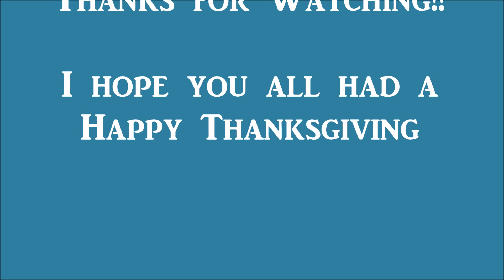Thanksgiving Day!!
A mini Thanksgiving - DITL with Me, Armor, Ronin & Josh!!

Like The Redhead Files on Facebook!

After 8 years of suffering with Infertility, Stage IV Endometriosis, 3 losses, surgeries and many failed treatments - We were blessed with Twins Boys after our first round of IVF. The little Guys were born in January 2014 - We could not be happier ♥

Thank you all so much for watching and supporting me through this amazing and epic journey of Infertility, Pregnancy and now Motherhood.

Don't Give Up, Ladies!!

♥ The Redhead ♥